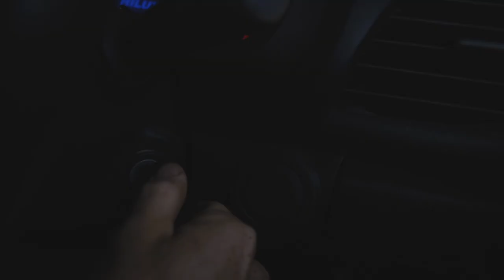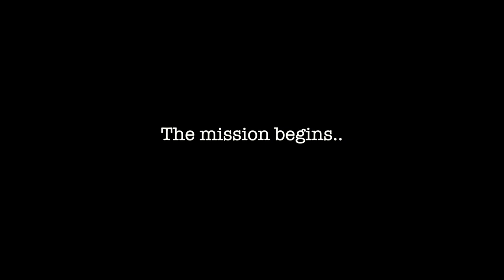Using a drone to Deliver easter Eggs